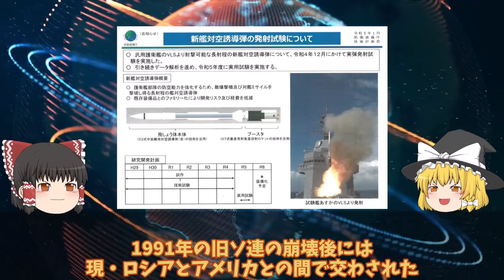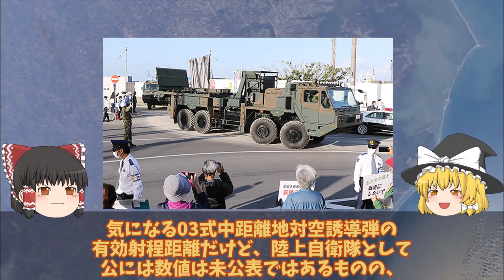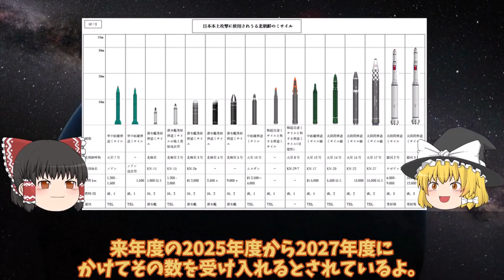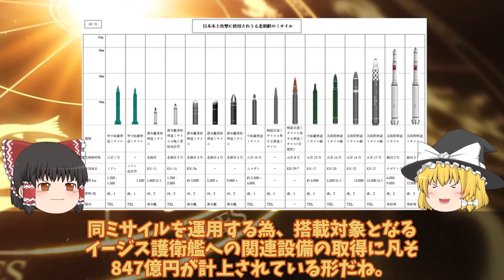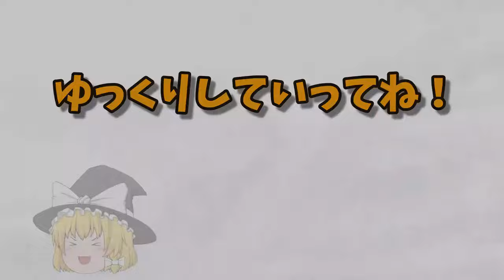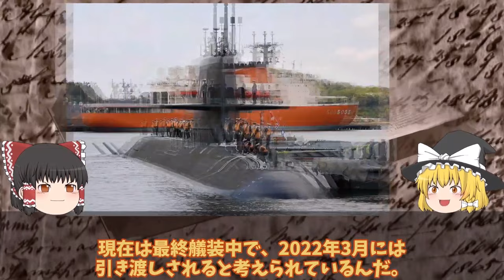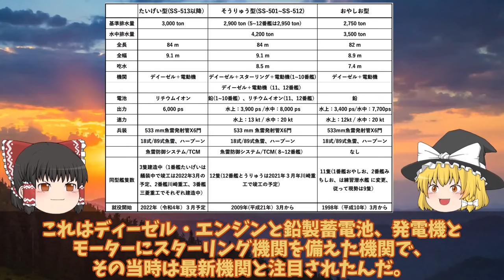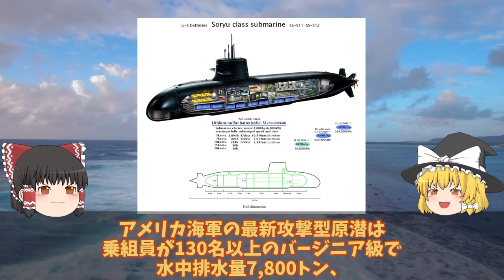【ゆっくり解説・軍事News】自衛隊最強スペシャル ついに本気モード03式中SAM最強豪州にてミサイル発射性能確認かA-SAM不安？【スペシャル・特集】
自衛隊最強スペシャル ついに本気モード03式中SAM最強豪州にてミサイル発射性能確認かA-SAM不安？【スペシャル・特集】

1防衛省ついに本気モード03式中SAM最強豪州にてミサイル発射性能確認か！海自秘密裏艦対空誘導弾A-SAM不安？

2防衛省ついに日米トマホーク訓練開始威力悪魔的か！トマホークイージス艦への実装で400発一年前倒し？

3海自潜水艦に新たなる動力源が登場次世代電池交換で海自潜水艦は最高峰！スターリングエンジンやリチウムイオン電池は過去？